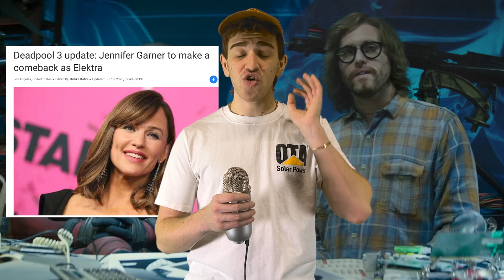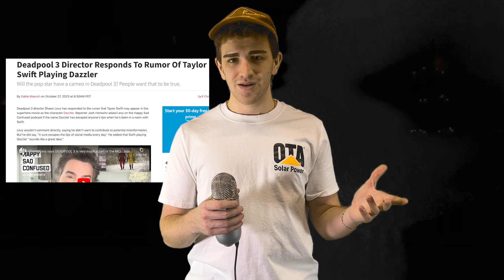Are Leaks Ruining Deadpool 3?